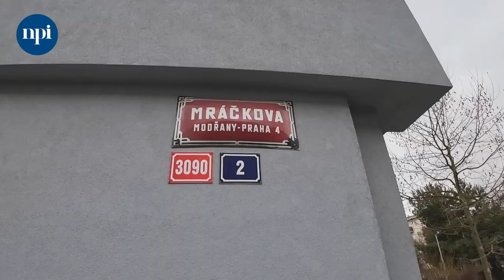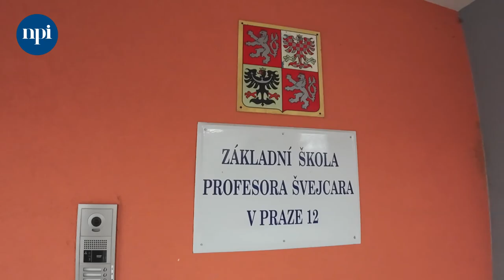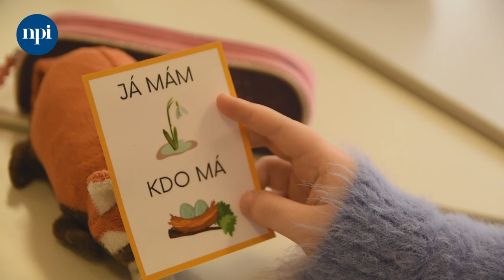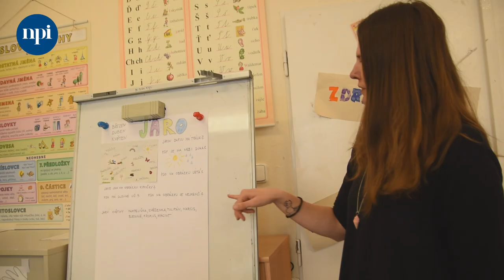Ondřej Lněnička: Práce s cizinci? Základem je dobře poskládaný tým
Základní škola profesora Švejcara v pražských Modřanech měla velké zkušenosti s žáky s odlišným mateřským jazykem už před začátkem války na Ukrajině. Na uprchlickou vlnu proto byla na rozdíl od mnoha jiných škol připravena. Jak si poskládat dobře fungující tým, popisuje ředitel ZŠ (a sběratel stavebnic Lego) Ondřej Lněnička. Ideálně by ve škole neměl chybět sociální pedagog, učitel češtiny jako druhého jazyka, koordinátor a také dvojjazyčný asistent pedagoga.

✅ Na webinář Praktické zkušenosti s činností dvojjazyčného asistenta na ZŠ pod vedením pana ředitele Lněničky se můžete přihlásit na